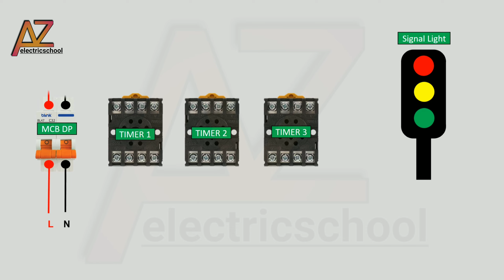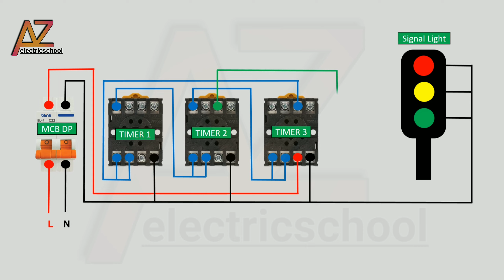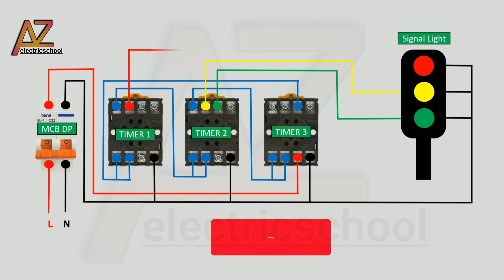Traffic Signal Light Connection Diagram | Autocratic connection traffic signal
Correction. the neutral connection to each timer is missing. please take note that. thank you in this video am going to show you how to do traffic light wiring using a timer. single phase traffic light control wiring diagram with a timer,traffic light control wiring/ single phase.traffic lights wiring connection control circuit